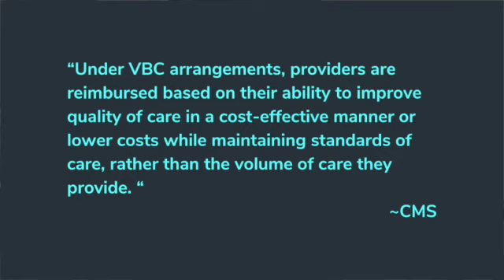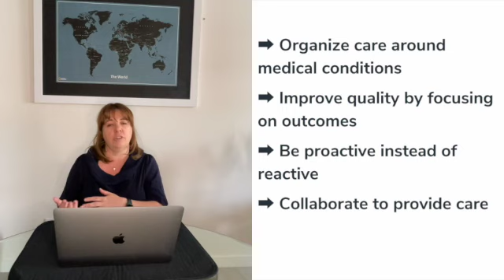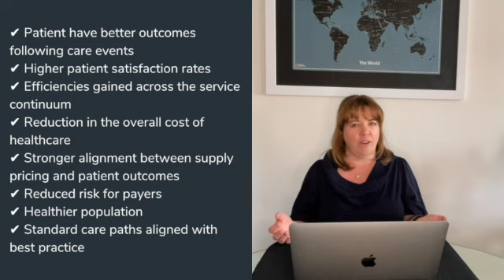A Quick Look at Value-Based Care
A number of healthcare systems around the world are working to shift away from traditional payment models towards a value-based model of care. IT plays a huge role in the transition but we find that not everyone is familiar with what the term really means. In this week's video I'll go over the high -level basics of what value-based care is all about and where IT fits into it all.